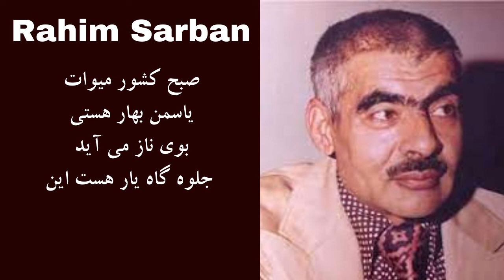Yasaman Bahar Asti - یاسمن بهار استی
صبح کشور میوات یاسمین بهار است این
بوی ناز می‌‌آید جلوه گاه یار است این
نشه اوجها دارد، عیش فوجها دارد
عشق موجها دارد، بحر بیكناراست ااین
ابر شوق می بارد، سبزه حسن می كارد
سنگ هم دلی دارد، طرفه كوهسار است این
گر گل از چمن روید، یا نفس سمن بوید
دل به دیده می گوید، رنگ آن نگار است این
خرمی چمن پیراست، جوش گل قدح پیماست
رنگ و بو همان برجاست، بی خزان بهار است این
نقش جوهر كامل، كیست تا كند باطل